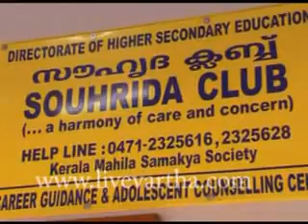m k l m h s s kannanalloor